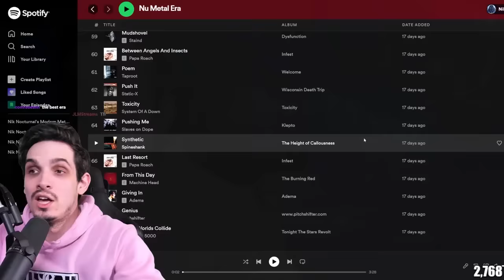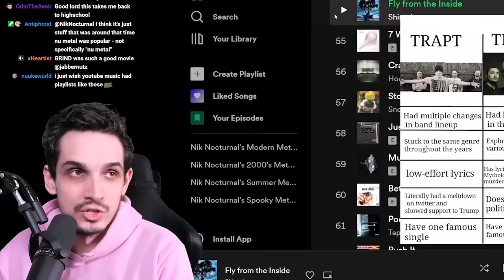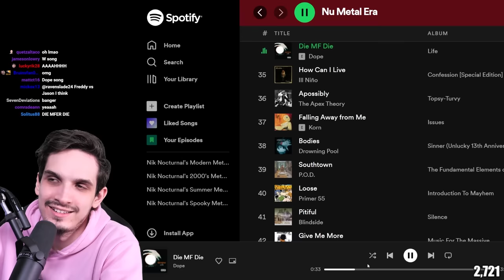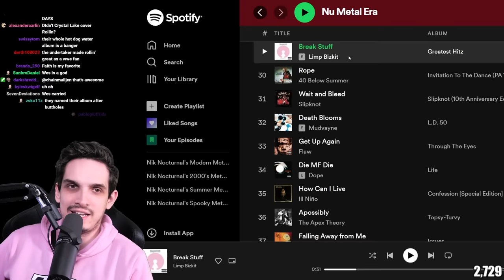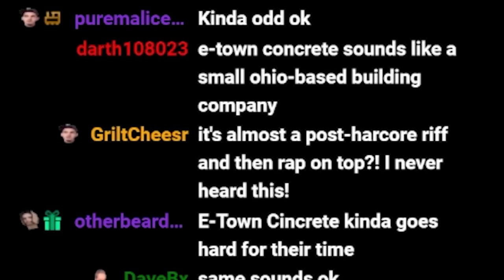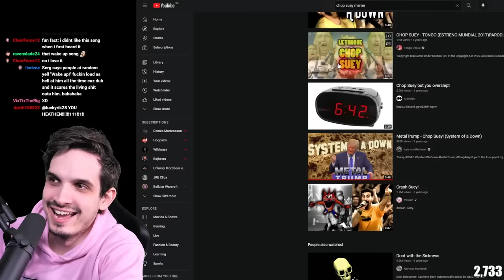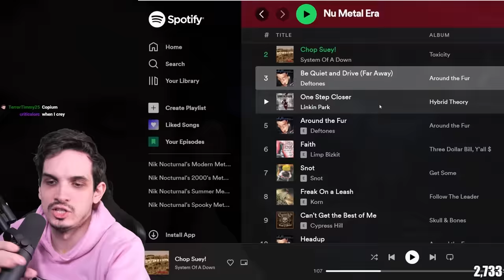NU METAL was actually Good?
Spotify's top Nu Metal songs playlist proving that Nu Metal was actually good?

• Aristides 080R